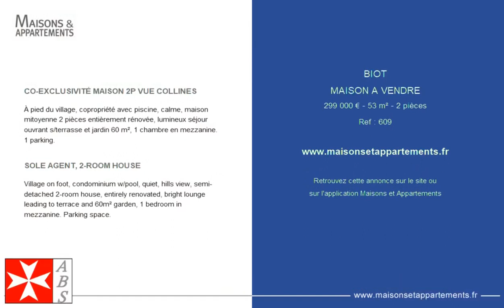BIOT - MAISON A VENDRE - 299 000 € - 53 m² - 2 pièce(s)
Référence : 609

CO-EXCLUSIVITÉ MAISON 2P VUE COLLINES

À pied du village, copropriété avec piscine, calme, maison mitoyenne 2 pièces entièrement rénovée, lumineux séjour ouvrant s/terrasse et jardin 60 m², 1 chambre en mezzanine. 1 parking.

SOLE AGENT, 2-ROOM HOUSE

Village on foot, condominium w/pool, quiet, hills view, semi-detached 2-room house, entirely renovated, bright lounge leading to terrace & 60m² garden, 1 bedroom in mezzanine. Parking space.

Cette annonce vous est proposée par l'agence BIOT SELECTION

|2683542|